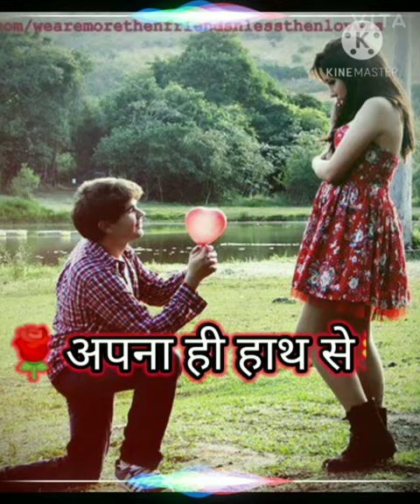Tumhe mujhse baat nahin Karni na main bhi Tujhse Baat Nahin karunga WhatsApp status #=pat=1